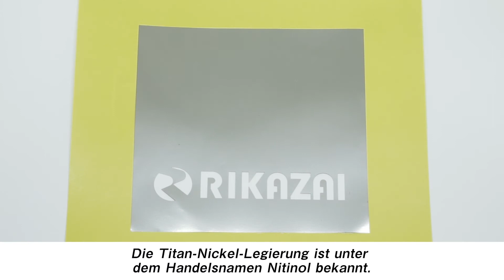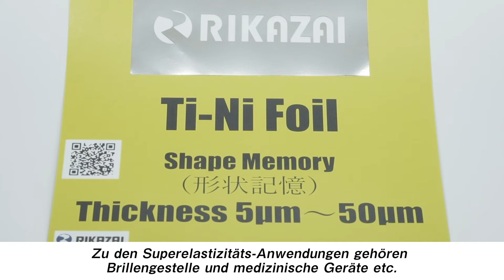Nickel-Titan Legierungsfolie RIKAZAI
Unternehmens-Information
Gründung: 19. November 1947
Präsident & CEO: Yoshio KOMURO
Kapital: 20 Millionen Yen
Anzahl der Angestellten: 22
Hauptsitz〒211-0011, 1810-7 Shimo-numabe, Nakahara-ku, Kawasaki-shi, Kanagawa, Japan
Geschäftsinhalt:
Herstellung und Vertrieb von gewalzten Metallfolien aller Art,
Herstellung und Vertrieb von nachbearbeiteten Präzisionsmetallteilen

SNS　twitter
RIKAZAI@RIKAZAI2